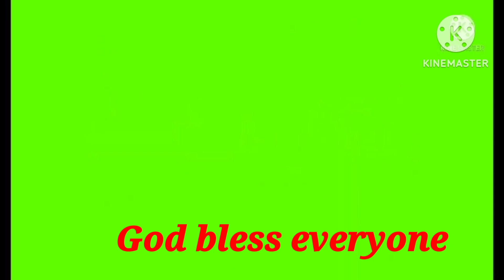Prayer & Blessing for A New Car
All the praises and honor to God for all the bkessings that come their way for Mr.& Mrs.Ragot Family (Christian & Mariel)